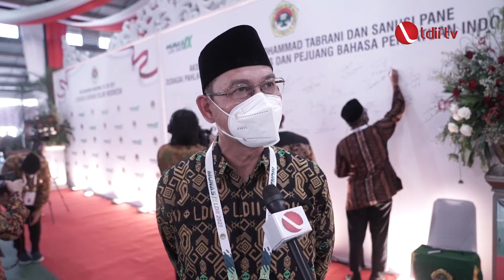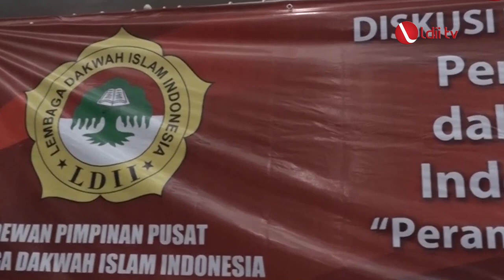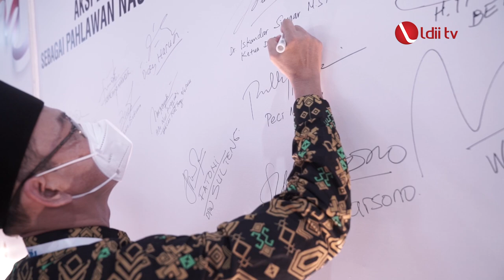LDII TV: LDII Dukung Sanusi Pane dan M. Tabrani Jadi Pahlawan Nasional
Sanusi Pane dan Mohammad Tabrani berjasa menjadikan bahasa Indonesia menjadi bahasa persatuan. LDII mendukung keduanya diangkat menjadi pahlawan nasional. Bagi LDII, dua tokoh itu berjasa besar menyatukan beratus suku bangsa menjadi satu bangsa Indonesia.

 Ide menjadikan bahasa Indonesia, mereka mulai jauh sebelum Kongres Pemuda pada 1928. Dua tahun sebelumnya, dalam kongres pemuda pertama di Den Haag Negeri Belanda pada 1926, Sanusi Pane dan Mohammad Tabrani berkukuh menolak bahasa Melayu sebagai bahasa pemersat.  Mereka memilih bahasa Indonesia.